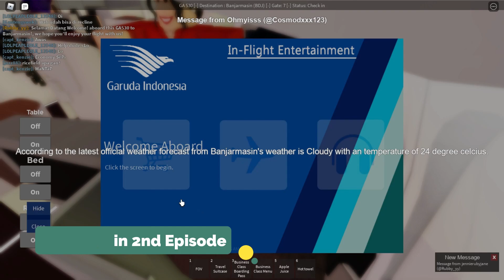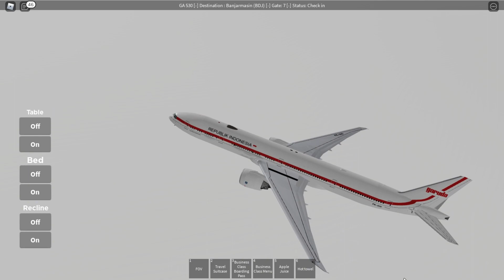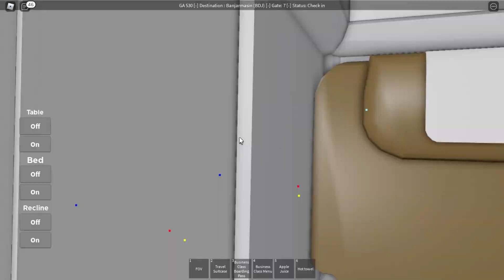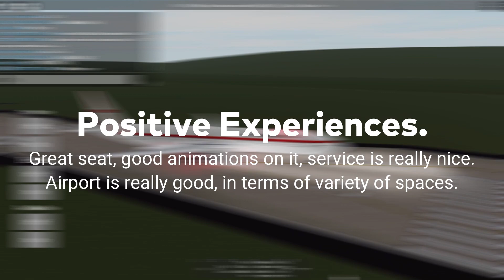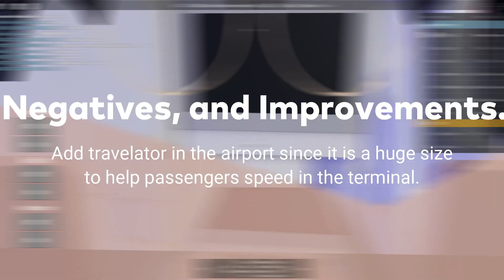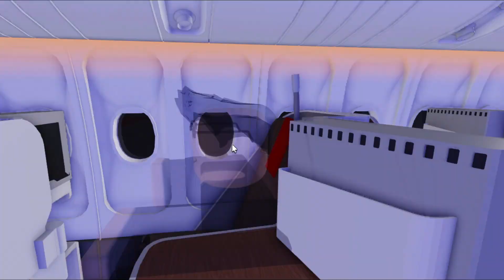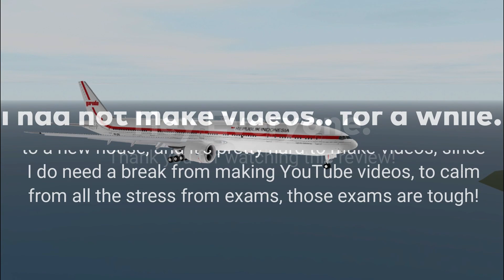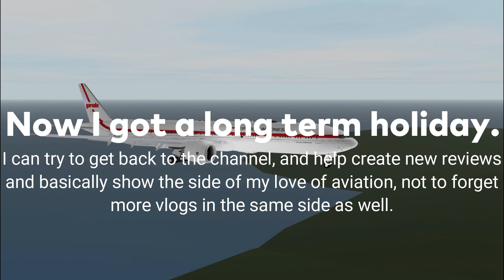Government Jet! - Garuda Indonesia Boeing 777-300ER Flight | Virtual Reviews Season 3 Episode 119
Wow, we almost 120 wild episodes of this insane review, well this time we are powering with the 119th episode with a special aircraft, yes this time we are flying on a government jet of Indonesia!

Okay, that's just the joke point but here me out, this Boeing 777-300ER of Garuda Indonesia is actually painted in the government livery, but yes the rea life Boeing 777 does operate for the government of Indonesia only on chartered flights, but I thought some VIP cabin... although same layout is on the current Garuda 777.

Overall experience is really good, and I am happy to fly on this rare jet to make up for the reviews.

Love the music in the video? Check them out in the description here!

GFX for outro is made by @hac3snny